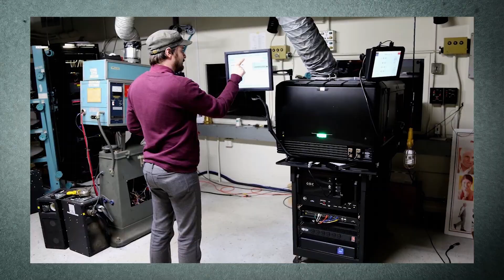Tower Theatre - 2022 Burnett Awards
A landmark since its construction in 1938. Designed in the Streamline Moderne Style by California theater architect William B. David for Joseph Blumenfeld and family, it is the oldest continuously operating film theater in Sacramento.

Each year, the Sacramento History Alliance honors Sacramento businesses that have met the test of time and become iconic treasures in our community.  They may not be the oldest, or the biggest, but they are revered and beloved by Sacramentans from all walks of life — we call these businesses “Venerable”.

The Burnett Awards are named for Burnett Miller, a native Sacramentan, past Mayor, philanthropist, business leader, art collector, tennis player, and history buff, his love of Sacramento knew no bounds.  The family business – Burnett & Sons Planing Mill and Lumber Company founded in 1869 – is still a thriving part of Sacramento’s culture.  It is in his name that we recognize local businesses, like Burnett & Sons, that have become a part of the fabric that makes Sacramento distinct.